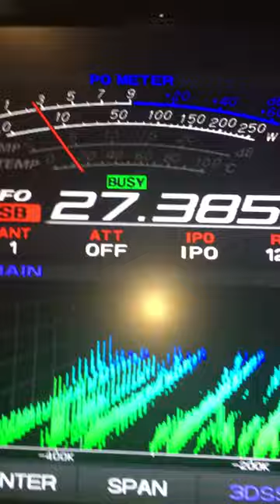SPEAK TO MYSELF NUMBER-3. VIDEO-GATES ALWAYS SHUT THEM UP LOL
Wow! Here is more lol, I can put up more but I better not it is already embarrassing for people to read and watch. Hope this is proof to the real radio users lol. No wonder I laugh but seriously I wouldn’t want to rub people’s noses in it. We now know all about smelly stuff it stinks. I like to put up to shut up, hear Is proof... no hard feelings 73sss.